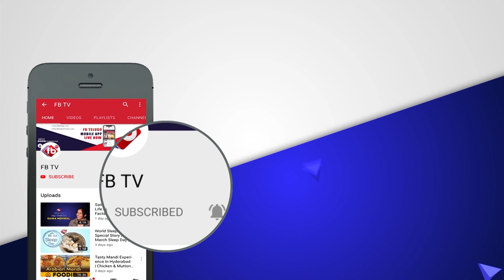Union Govt Gives Clarity on Distribution of Corona Vaccine All Over India | FB TV | Asvi Media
► About The Video :Union Govt Gives Clarity on Distribution of Corona Vaccine All Over India | FB TV | Asvi Media